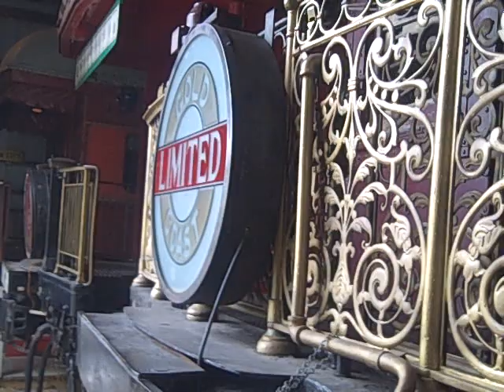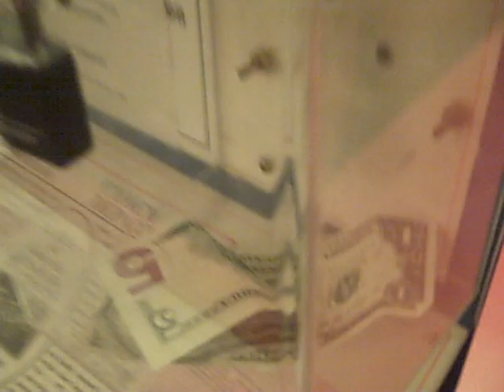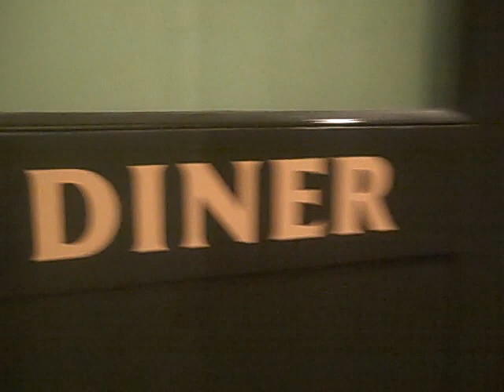gold coast trailer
inside the gold coast trailer